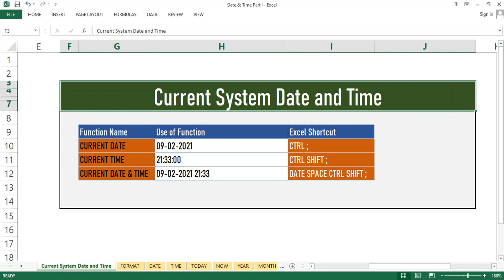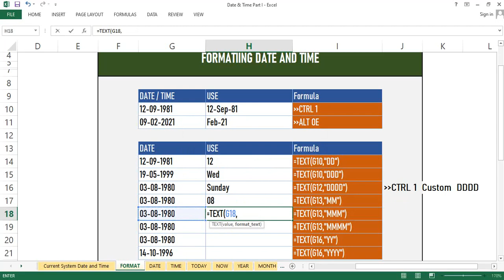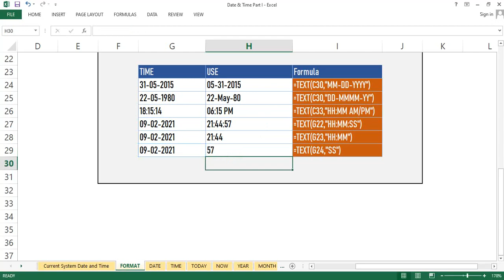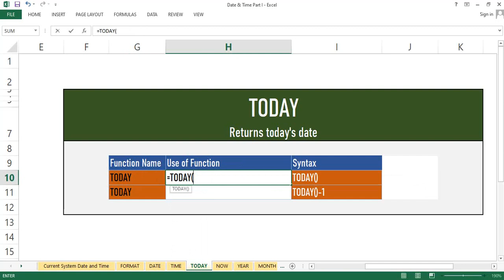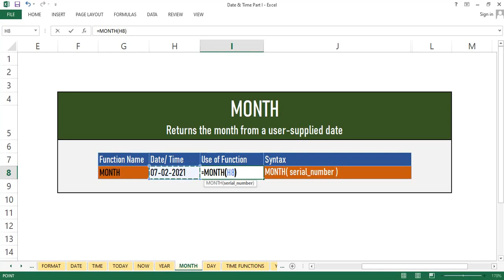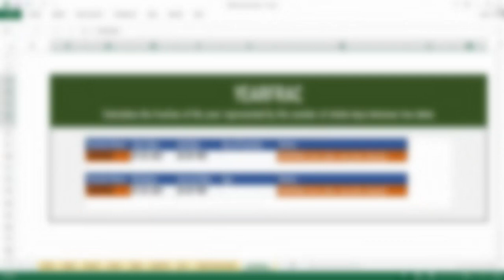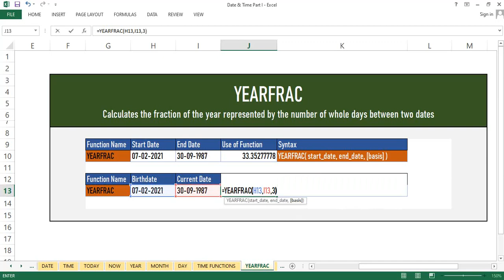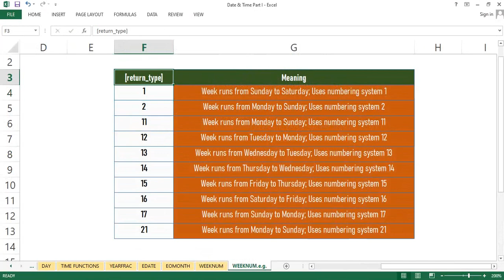Date and Time Functions in Excel | Date Formatting in Excel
Topics Covered

 Current Date (00:22)
Syntax: =Ctrl ;

 Current Time (00:34)
Syntax: =Ctrl ;
Syntax: =Ctrl Shift ;

 Date/Time Formatting (01:15)
Syntax: =Ctrl 1
Syntax: =Alt O E

 TEXT(02:00)
The TEXT function is used to convert a numeric value into a text string in a specified format.
Syntax: =TEXT(Value,format_text)
Function Description:
The Text function formats a number or a date/time value based on one of these types of arguments. A predefined date/time format, which you specify by using the DateTimeFormat enumeration. For dates and times, this approach is preferred as it automatically adjusts to each user's language and region.

 DATE (03:35)
Returns a date, from a user-supplied year, month and day
Syntax: =DATE( year, month, day )
Function Description:
The Excel Date function converts a supplied year, month and day into an Excel date.

 TIME (04:15)
Returns a time, from a user-supplied hour, minute and second
Syntax: =TIME( hour, minute, second )
Function Description:
The Excel Time function accepts three integer arguments representing hours, minutes and seconds, and returns an Excel time. I.e. the function returns the decimal value that represents the time in Excel.

 TODAY (04:49)
Returns today's date
Syntax: =TODAY()
Function Description:
The Excel Today function returns the current date.

 NOW (05:35)
Returns the current date & time
Syntax: =NOW()
Function Description:
The Excel NOW function returns the current date and time.The NOW function updates every time your Excel worksheet is refreshed, and so any cells containing the function will be continually changing.

 YEAR (05:58)
Returns the year from a user-supplied date
Syntax: = YEAR( serial_number )
Function Description:
The Excel Year function returns an integer representing the year of a supplied date

 MONTH (06:15)
Returns the month from a user-supplied date
Syntax: = MONTH( serial_number )
Function Description:
The Excel MONTH function, returns an integer, representing the month (from 1 - 12) of a supplied date..

 DAY (06:23)
Returns the day (of the month) from a user-supplied date
Syntax: =DAY( serial_number )
Function Description:
The Excel DAY function returns an integer representing the day of the month (from 1 - 31) of a supplied date.

 HOUR (06:32)
Returns the hour part of a user-supplied time
SYNTAX: = HOUR( serial_number )

 MINUITE (06:32)
Returns the minute part of a user-supplied time
SYNTAX:= MINUITE ( serial_number )

 SECOND (06:32)
Returns the seconds part of a user-supplied time
SYNTAX:= SECOND ( serial_number )

 YEARFRAC (07:00)
Calculates the fraction of the year represented by the number of whole days between two dates
Syntax: = YEARFRAC( start_date, end_date, [basis] )
Function Description:
The Excel Yearfrac function returns the fraction of a year that is represented by the number of whole days between two supplied dates.

 EDATE (08:05)
Returns a date that is the specified number of months before or after an initial supplied start date
Syntax: = EDATE( start_date, months )
Function Description:
The Excel Edate function returns a date that is a specified number of months before or after a supplied start date.

 EOMONTH (08:23)
Returns a date that is the last day of the month which is a specified number of months before or after an initial supplied start date
Syntax: = EOMONTH( start_date, months )
Function Description:
The Excel Eomonth function returns the last day of the month, that is a specified number of months before or after an initial supplied start date.

 WEEKNUM (09:18 )
Returns an integer representing the week number (from 1 to 53) of the year from a user-supplied date
Syntax: =WEEKNUM( serial_number, [return_type] )
Function Description:
For a given date, the Excel Weeknum function returns an integer representing the week number (from 1 to 53) of the year.
[return_type] Meaning
1 Week runs from Sunday to Saturday; Uses numbering system 1
2 Week runs from Monday to Sunday; Uses numbering system 2
11 Week runs from Monday to Sunday; Uses numbering system 11
12 Week runs from Tuesday to Monday; Uses numbering system 12
13 Week runs from Wednesday to Tuesday; Uses numbering system 13
14 Week runs from Thursday to Wednesday; Uses numbering system 14
15 Week runs from Friday to Thursday; Uses numbering system 15
16 Week runs from Saturday to Friday; Uses numbering system 16
17 Week runs from Sunday to Monday; Uses numbering system 17
21 Week runs from Monday to Sunday; Uses numbering system 21